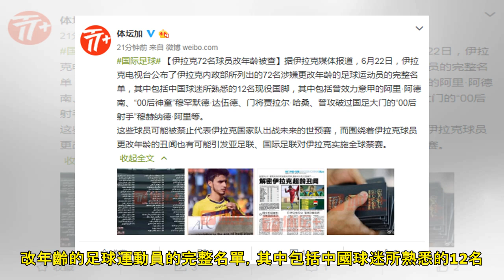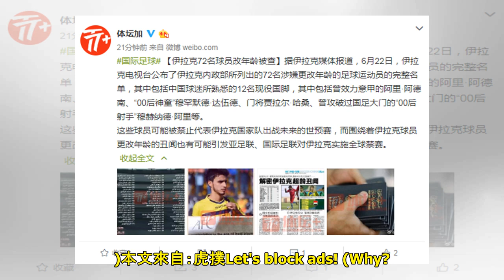醜聞爆出！伊拉克72名球員涉嫌改年齡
據《體壇週報》旗下微博「體壇加」報導，伊拉克電視台公佈了72名涉嫌更改年齡的足球運動員。微博中寫道：據伊拉克媒體報導，6月22日，伊拉克電視台公佈了伊拉克內政部所列出的72名涉嫌更改年齡的足球運動員的...